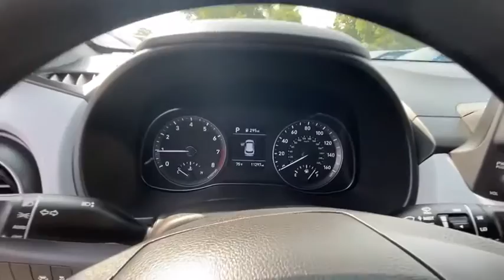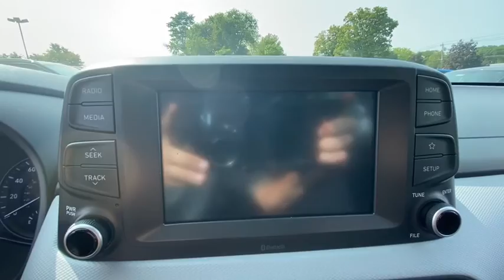2019 Hyundai Kona Stamford, Greenwich, Norwalk, Darien, Fairfield, CT H14955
THUNDER GRAY Used 2019 Hyundai Kona available in Stamford, Connecticut at Stamford Hyundai. Servicing the Greenwich, Norwalk, Darien, Fairfield, CT area.
2019 Hyundai Kona SE Auto AWD - Stock#: H14955 - VIN#: KM8K1CAAXKU335160

Stamford Hyundai
85 Magee Ave

CARFAX 1-Owner, LOW MILES - 11,291! FUEL EFFICIENT 30 MPG Hwy/25 MPG City! Apple CarPlay, Bluetooth, Smart Device Integration, Brake Actuated Limited Slip Differential, Lane Keeping Assist, Alloy Wheels, OPTION GROUP 01 READ MORE!br /br /KEY FEATURES INCLUDEbr /All Wheel Drive, Back-Up Camera, iPod/MP3 Input, Bluetooth, Aluminum Wheels, Apple CarPlay, Smart Device Integration, Lane Keeping Assist, Brake Actuated Limited Slip Differential. Rear Spoiler, MP3 Player, Keyless Entry, Steering Wheel Controls, Child Safety Locks. br /br /OPTION PACKAGESbr /OPTION GROUP 01. Hyundai SE with THUNDER GRAY exterior and GRAY/BLACK interior features a 4 Cylinder Engine with 147 HP at 6200 RPM*. br /br /PURCHASE WITH CONFIDENCEbr /CARFAX 1-Owner br /br /MORE ABOUT USbr /Stamford Hyundai is a digital, interactive dealership that is the Hyundai Eastern Region #1 service satisfaction Hyundai Dealer in the district two years running. We believe in transparency for our clients and feel that when our customers are educated about their purchase from availability, total brand value and finance options it is easy to say Yes to Hyundai. Combine this with our exceptional customer service and convenient online purchase process; it is easy to say Yes to Stamford Hyundai! br /br / Horsepower calculations based on trim engine configuration. Fuel economy calculations based on original manufacturer data for trim engine configuration. Please confirm the accuracy of the included equipment by calling us prior to purchase. br /